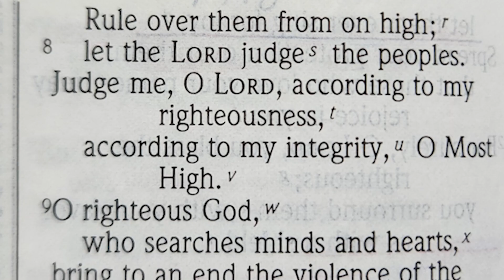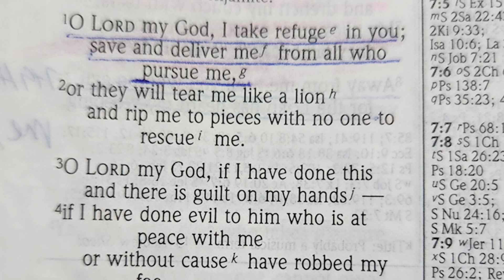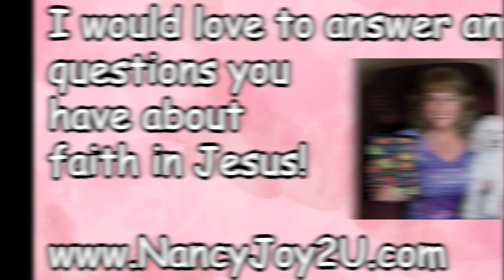Psalm 7 Read by Nancy Stallard psalms psalm7 David's Psalms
Nancy’s Morning Meditations
Nancy’s Morning Devotionals
Nancy Stallard’s Morning Meditations